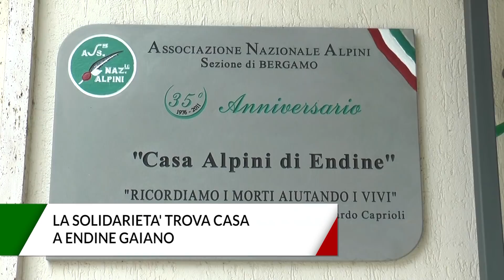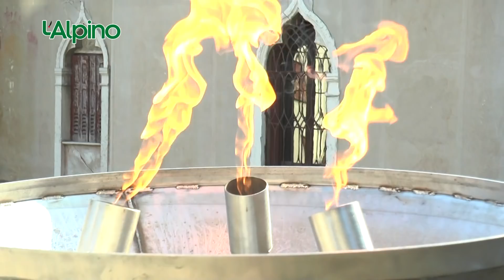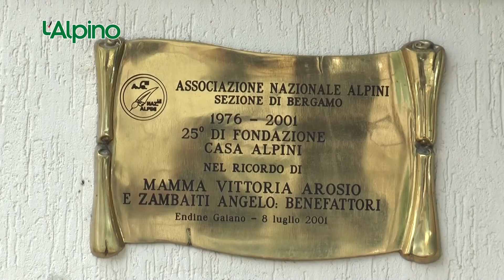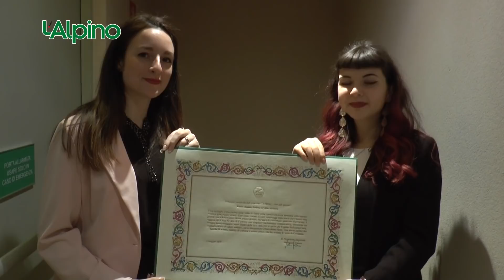L’Alpino settimanale televisivo (Puntata 78 – 01-07-19)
- Corsa in montagna a staffetta a Feltre
- Staffetta, titolo italiano per Feltre
- La solidarietà trova casa a Endine Gaiano
- Chiuso il concorso del Milite non più ignoto